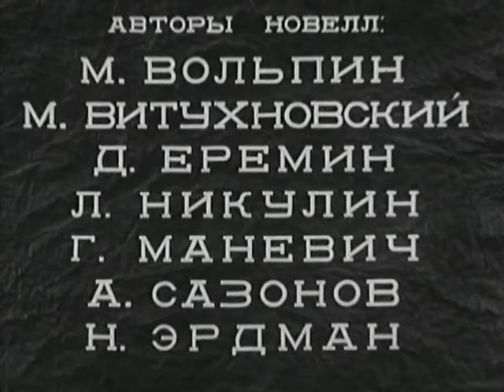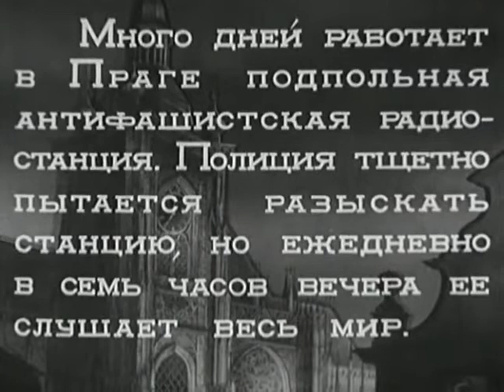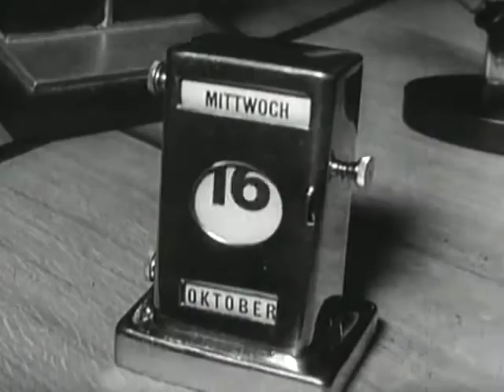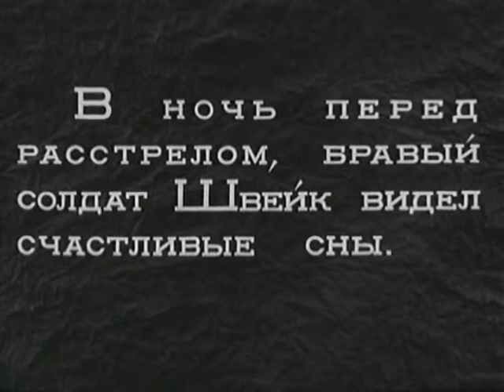Боевой киносборник №7 1941 / Collection of Films for the Armed Forces №7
Боевой киносборник №7 / Collection of Films for the Armed Forces №7
Режиссер -  Леонид Альцев,  Альберт Гендельштейн, Климентий Минц, Рафаил Перельштейн, Александр Роу, Сергей Юткевич
Жанр -  Военный, комедия
Автор сценария -  Евгений Помещиков, Николай Рожков, Михаил Вольпин, Михаил Витухновский, Дмитрий Ерёмин, Лев Никулин, Иосиф Маневич, Климентий Минц, Алексей Сазонов, Николай Эрдман
Оператор -  Жозеф Мартов, Грайр Гарибян
Художник-постановщик -  Сергей Козловский
Производство -  Союздетфильм

Боевой киносборник №7 (1941) - седьмой фильм серии из тринадцати боевых киносборников, вышедших в годы Великой Отечественной войны. Снимался на московской киностудии «Союздетфильм» в дни наступления немецких войск на Москву. Боевой киносборник состоит из шести новелл - «Ровно в семь», «Эликсир бодрости», «Приёмщик катастроф», «Самый храбрый», «Настоящий патриот», «Белая ворона». Фильм объединён интермедиями с участием Швейка - героя романа чешского писателя Ярослава Гашека, оказавшегося в немецком концлагере. Содержание новелл составляют его рассказы о борьбе с фашисткими оккупантами, которые он адресует новым друзьям.

Ровно в семь
О бесстрашных чешских патриотах, организовавших в Праге, буквально под носом врага, подпольную радиостанцию.
Эликсир бодрости
О трусости немецких солдат, способных идти в атаку лишь в пьяном состоянии.
Приёмщик катастроф
 О французских рабочих-патриотах, выпускающих для оккупантов заведомо непригодные самолёты.
Самый храбрый
О немецком солдате, искренне желающему своему фюреру оказаться рядом с ним на поле боя в момент, когда под ногами разорвется снаряд.
Настоящий патриот
О чешском солдате, который, находясь на службе в немецкой армии, с честью и радостью выполняет свои обязанности по захоронению фашистов.
Белая ворона
Памфлет о немецком офицере, обирающем мирных жителей оккупированной Голландии под видом изучения культурного наследия.

Collection of Films for the Armed Forces №7 (1941)
Director - Leonid Altsev, Albert Gendelshtein, Klimentiy Mints, Rafail Perelshtein, Aleksandr Rou, Sergey Yutkevich
Writer - Yevgeni Pomeshchikov, Nikolay Rozhkov, Mikhail Volpin, Mikhail Vitukhnovsky, Dmitriy Yeryomin, Lev Nikulin, Iosif Manevich, Klimentiy Mints, Aleksey Sazonov, Nikolay Erdman
Cinematography - Iosif Martov, Grigoriy Garibyan
Art Director - Sergey Kozlovsky

Collection of Films for the Armed Forces №7 (1941) - is the seventh film in a Collection of Films for the Armed Forces. The film Starred at the Moscow Film Studio Soyuzdetfilm in the days of the German offensive on Moscow. The film consists of six novels United by intermedium with the participation of Schweik, the hero of the Czech writer Jaroslav Hasek, who found himself in a German concentration camp. The contents of the stories are his stories about the struggle with the fascist invaders, which he addresses to our new friends.